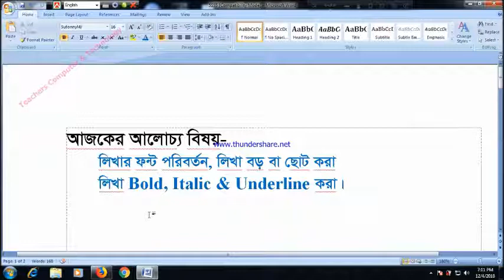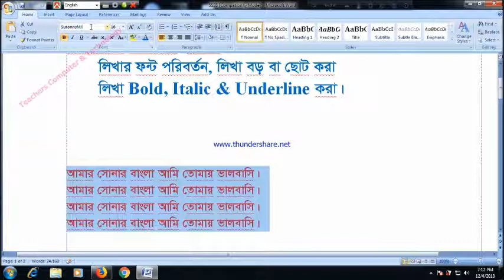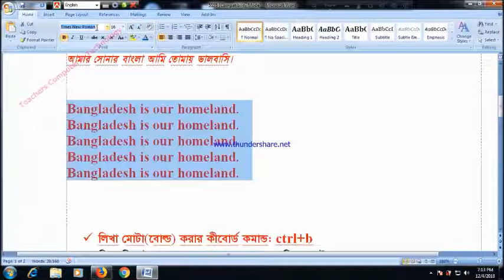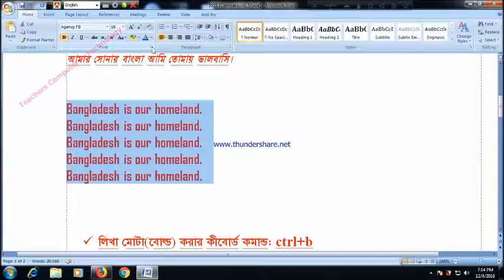Font Change in Microsoft Word, মাইক্রোসফট ওয়ার্ডে খুব সহজেই ফন্ট পরিবর্তন করুন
আসসালামু আলাইকুম। টিচার্স কম্পিউটার এন্ড টেকনোলজি, ভূঁইয়া ম্যানশন, অফিসরোড, বুড়িচং কুমিল্লার প্রশিক্ষাণর্থীদের জন্য এই ভিডিওটি তৈরি করা হয়েছে। শিক্ষার্থীরা যাতে তাদের মোবাইলে রেখে খুব সহজেই পাঠগুলো আতস্থ করতে পারে এটাই আমাদের মূল লক্ষ্য। প্রশিক্ষণার্থীদের পাশাপাশি যে কেউ চাইলে এই ভিডিও ডাউনলোড বা শেয়ারের মাধ্যমে ব্যবহার করতে পারবেন। আপনার চাহিদা অনুযায়ী আরও নতুন নতুন ভিডিও তৈরির করার িইচ্ছা আমার আছে। ধন্যবাদ। মো: কবির খান, সিইও, 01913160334